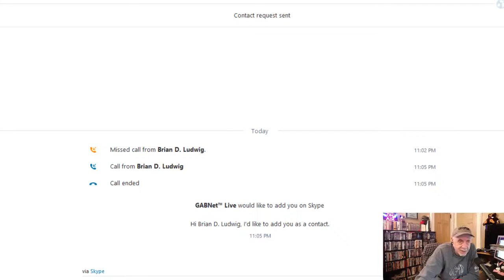Alex Bennett's Ramble 12-21-17 (recorded)